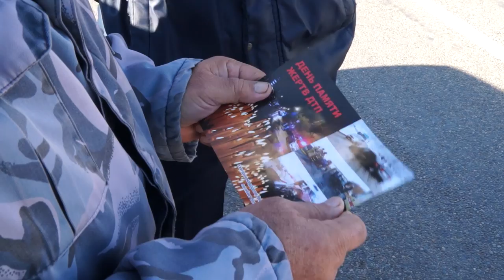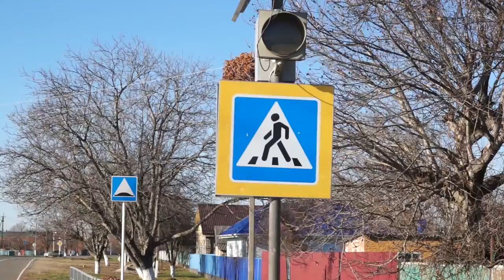17-11-2021 г Ко Дню Памяти жертв ДТП